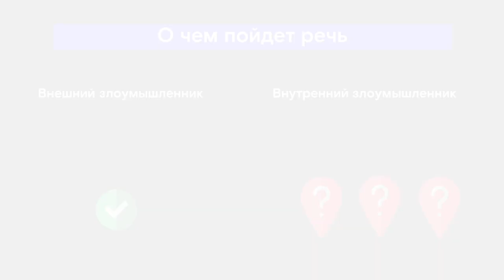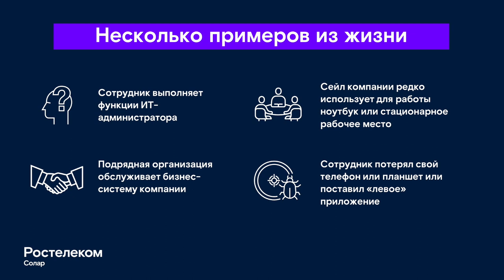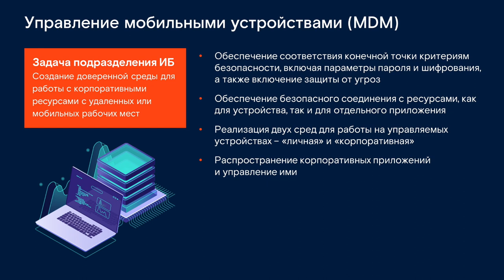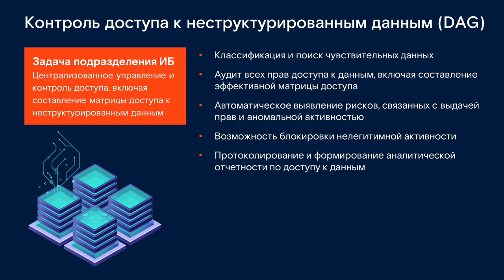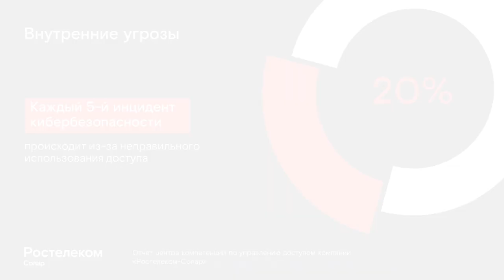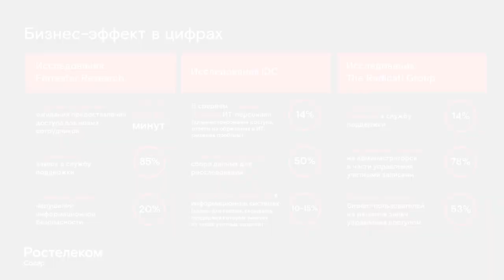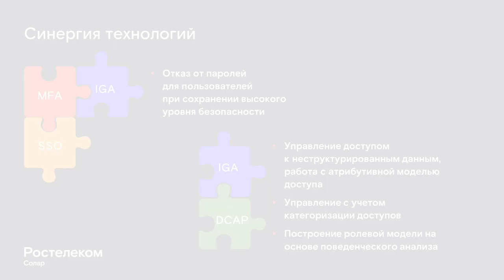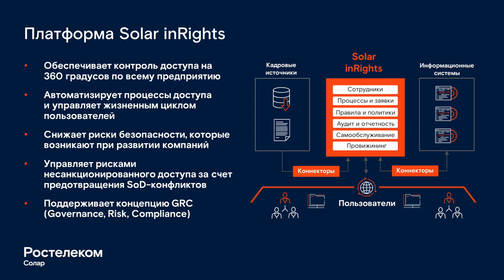Форум DLP+ | «Комплексный подход к защите» — Доклад Юрия Губанова и Николая Белоброва | BIS TV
Как работают IdM, PIM/PAM, MDM, DAM и другие технологии и продукты для защиты от внутреннего злоумышленника — в докладе двух специалистов компании «Ростелеком-Солар» на Форуме DLP+.

Два эксперта компании «Ростелеком-Солар», руководитель Центра комплексных проектов (Дирекция по интеграции) Николай Белобров и Юрий Губанов, руководитель отдела развития бизнеса и поддержки продаж Solar inRights, представили на Форуме DLP+ совместный доклад на Треке 2 «Технологии обнаружения инсайдеров и защиты от внутреннего злоумышленника».
Николай Белобров рассказал, какие категории сотрудников в современных условиях оказываются в зоне особого риска, и какие классы решений и каким образом нужно применять, чтобы повысить уровень кибербезопасности организации. Юрий Губанов дополнил выступление коллеги и показал на примере реальных кейсов, как «Ростелеком-Солар» решает задачи заказчиков с помощью слаженной работы технологий многофакторной аутентификации, управления мобильными устройствами, контроля привилегированных пользователей, защиты баз данных и контроля доступа к неструктурированным данным.

Организатор мероприятия: «Ростелеком-Солар»; оператор: Медиа Группа «Авангард». Официальный партнёр: Zecurion; партнёры форума: Гарда Технологии, InfoWatch, DeviceLock, StaffCop, АйТи Бастион, Makves, McAfee (MONT); партнёры выставки: INFOSECURITY (ГК Softline), Softline, One Identity, Artsoft, Everytag. Премиум инфопартнёры: SecurityLab.ru, Директор по безопасности, Безопасность компании, CISO CLUB; инфопартнёры: BIS TV, BIS Journal, Anti-Malware.ru, Банковское обозрение, NBJ, УЦ «Информзащита», АИС, CIS, Information Security.